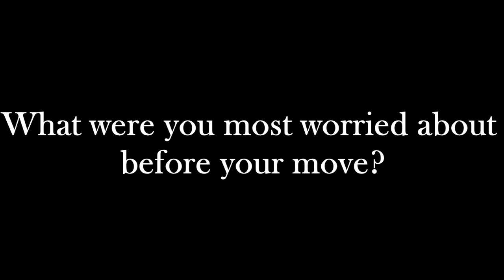3 Men Movers Testimonial - Vivek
Vivek here enjoyed our services so much and had some great things to say about them.